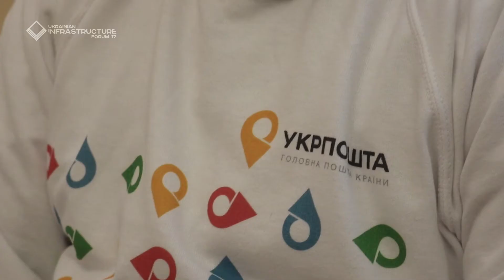Інтерв'ю Ігоря Смілянського про важливі реформи Укрпошти